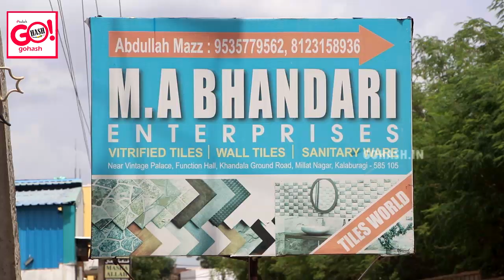M A BHANDARI ENTERPRISES WHOLESALE VITRIFIED TILES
M A BHANDARI ENTERPRISES WHOLESALE VITRIFIED TILES I BATHROOM TILES I KITCHEN TILES I ELEVATION TILES